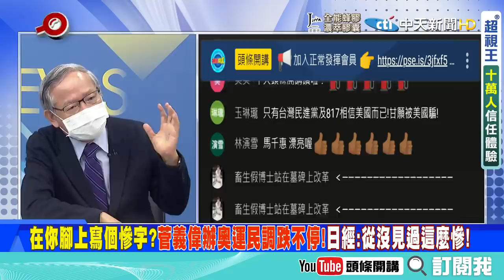【頭條開講】日本硬辦東奧兩面不討好？！原本想乘奧運搞好外交不成功！國內駡聲不斷！靠奧運拉業績看來是失敗了？@中天電視CtiTv 精華版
來賓
桃園市議員
前立法委員

1.阿拉斯加戰場重現? 謝鋒雪蔓在天津的會談26日上午已經開始 謝鋒狠批美國的對華政策
2.對抗遏制是本質 合作是權宜之計 競爭是話語陷阱!根本原因就是美國把中國當作假想敵
3.王毅24日受訪時說 美國還沒有學會以平等的態度與他國相處 我們有責任好好給美國上這一課
4.著眼中國 五角大樓負責人前往東南亞! 美中情局長:美用冷戰時期對付蘇聯的戰術對付中國!
5.杜特蒂多次喊話 揚言終止與美的訪問部隊協議 也積極參與一帶一路 但至今卻一無所獲!
6.菅義偉馬克宏午餐會 對實現印太自由開放獲共識! 但說真的菅義偉真的是東奧最大受災戶!
7.本來想靠東奧救外交、經濟、民調 但是從未見過如此慘淡! 就連MBC介紹各國! 太綜藝化出大包!
8.疫苗怎麼安排的? 七萬莫德納快過期! 高嘉瑜怒嗆:想打的人聽來格外刺耳! 中央踹共!
9.要幫AZ滯銷解套? 首劑接種AZ者可望混打BNT或莫德納! 總算要開放混打了? 不是說要看數據?
10.還是其實是在幫高端護駕? 混打是討論出來的? 高端疫苗可以參與混打 臨床證據在哪裡?